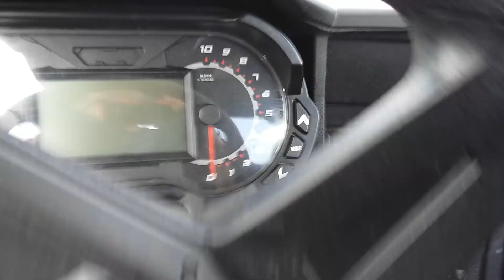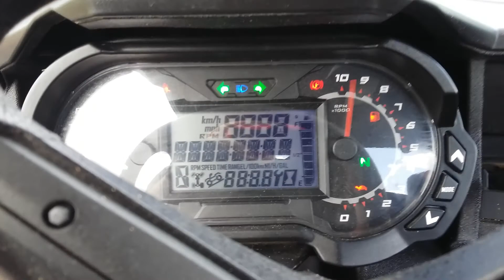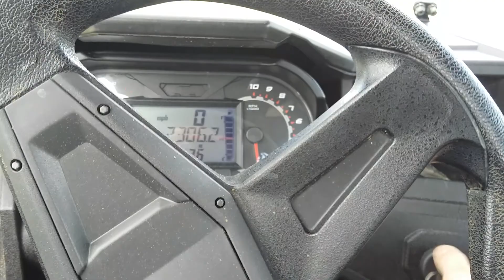Sweet Polaris general with a few add-ons!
A quick walkaround of a very clean polaris general. Check out pioneermotorcycles.com for more details!